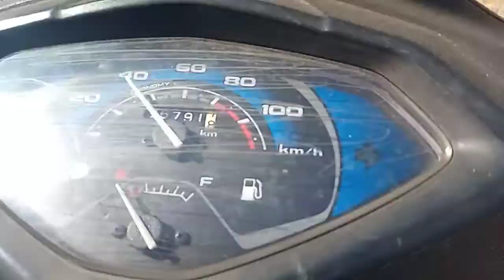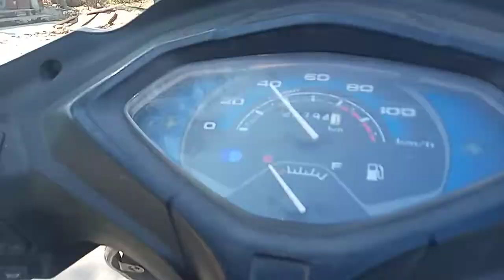बाइक सवार चालक एक के ऊपर एक बिताए हुए ले जा रहा है || फनी विडियो देखिए ||आगरा || यूपी 80 //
सड़क टूटी फूटी हुई है हाइवे की सरकार कोई सुनबाई नही कर रही है
सरकार से यही अपील h ki सड़क सही होनी चाहिए

dosto
welcome to the tsr@ vloges